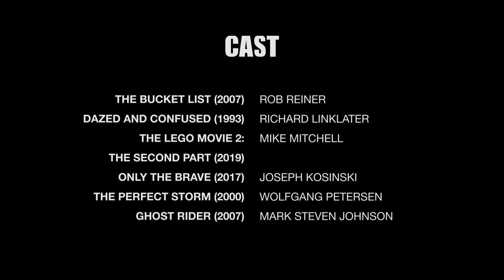ZZ Top - Tush in movies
In memory of the late Dusty Hill, bassist and secondary vocalist of ZZ Top

The Lego Movie 2: The Second Part (2019)
Only the Brave (2017)
Ghost Rider (2007)
The Bucket List (2007)
The Perfect Storm (2000)
Dazed and Confused (1993)